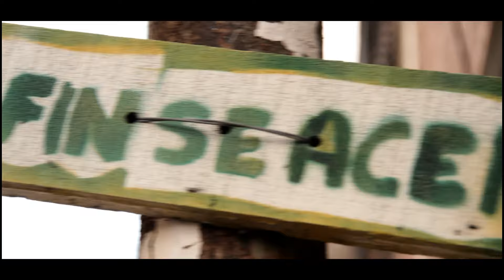KARMA - Klein CJ X Louis (Shot By. HerreraProduce)